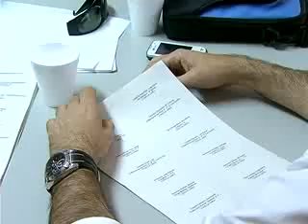LA LÍNEA: CABEZA DE LISTA UPL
Ya se conocen todos los candidatos y candidatas a la alcaldía de La Línea para las próximas elecciones del 22 de mayo. Esta tarde Unidad por La Línea ha presentado a Isabel Soiza, actual concejal del gobierno municipal,  como su candidata. La semana que viene será presentada la lista definitiva.